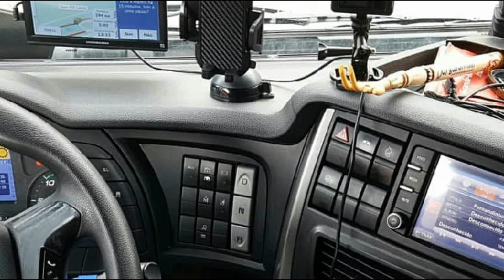CANAL PATHY RJ-XIBLI,BORA ,CHAMADA CHEFE CAMINHONEIRO(123/18)